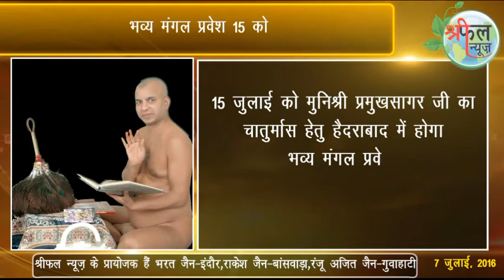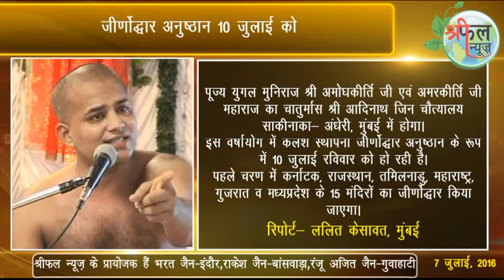shreephal News 7 july 2016 fatafat#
shreephal news ki fatafat khabar me 7 khabar hai